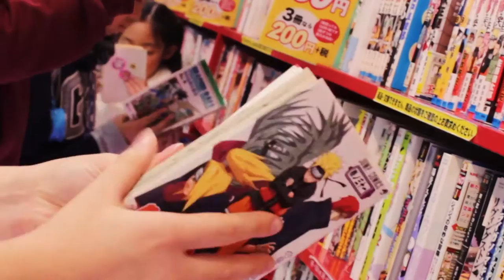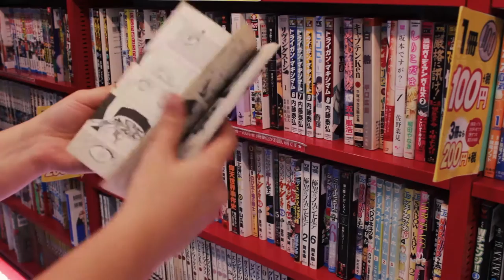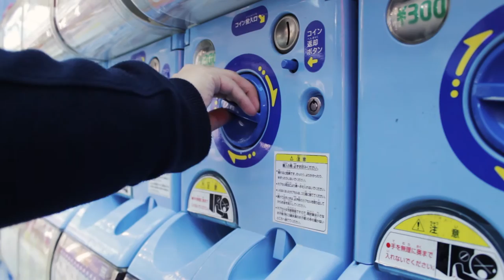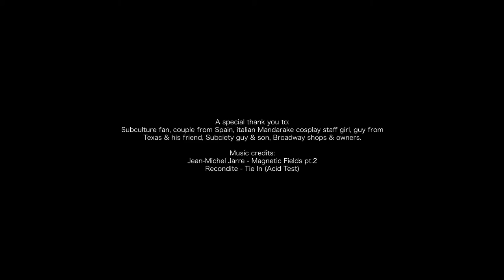Tokyo's Nakano Stories - Broadway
This short clip is the outcome of the Workshop in Tokyo by the MicroMegas Lab Architecture studio from the Université Libre de Bruxelles and the I-AUD Meiji University.

This project started by choosing, by groups of six, a particular area near the Nakano Station. From this point on, we work on showing what makes this place what it is, and how architecture, life and human interactions create this unique place in Tokyo.

Team B-Broadway hopes that you enjoy our video!
Students : Yuki Akiyama, Kimberlyn Bacchus, Ryosuke Ishizaka, Tatsuki Kobayashi, Sandrine Moura, Louis Ville
Tutors : Geoffrey Grulois, Vincent Hecht, Masami Kobayashi, Hiroyuki Sasaki, Kensuke Soejima, Alain Simon, Manuel Tardis, Yasutaka Yoshimura